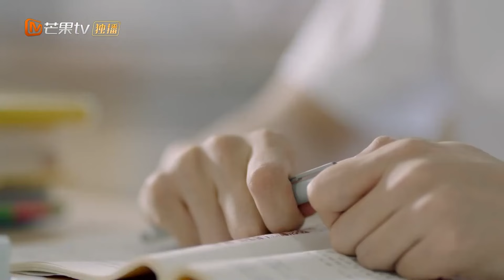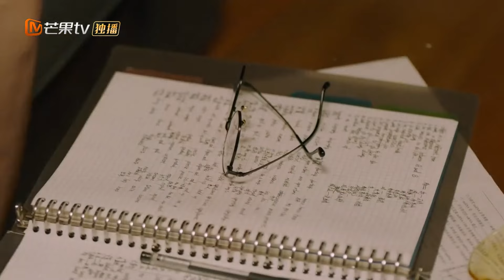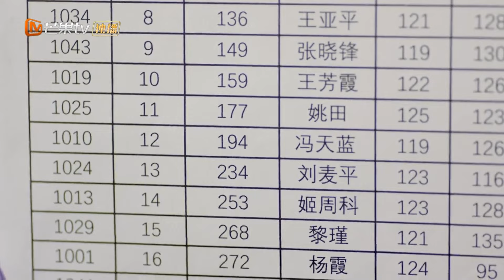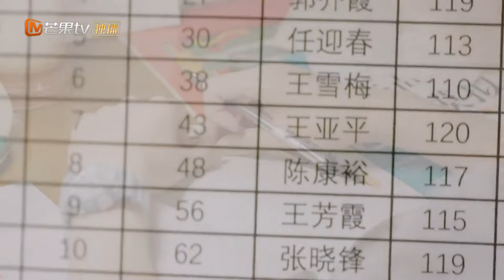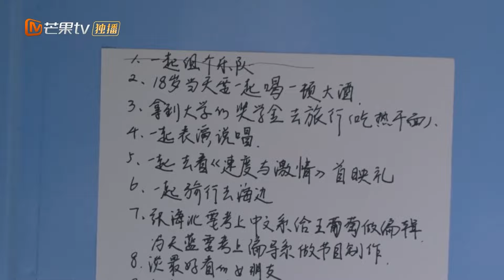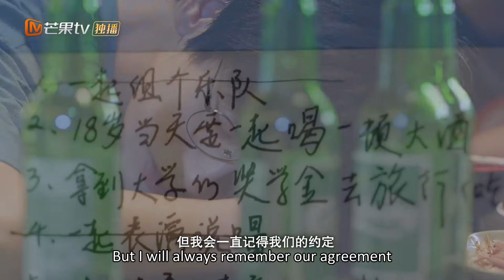【ENG SUB】最好的朋友意外去世，魏哲鸣决定去实现好友的愿望 |《夏日奇妙书 My Marvellous Fable》|【芒果TV心动频道】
夏日奇妙书☀️ 简介：
文艺青年冯天蓝被一本小众小说吸引后，机缘巧合进入出版社工作，没想到刚入职的首项考核竟是被派去催稿…古怪女作家王葡萄的新作迟迟未交，拖延加逃避多日的她在酒吧碰见了前来催稿的冯天蓝。王葡萄要挟冯天蓝，想得到新作品，得先答应一个条件。于是，作家姐姐与忠犬弟弟踏上了一段斗智斗勇、奇幻至极的公路旅程…